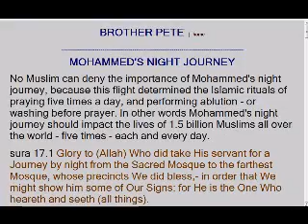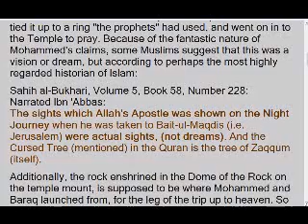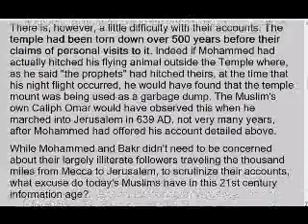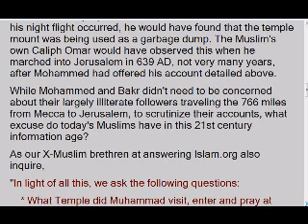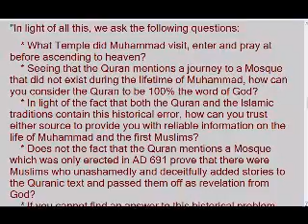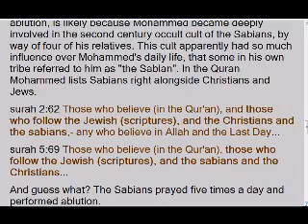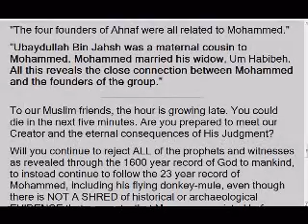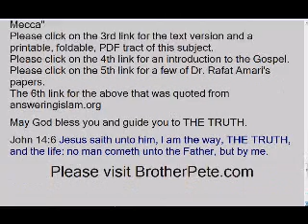MOHAMMED'S NIGHT JOURNEY (redo 16 mb version)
More on the 5 daily prayers of the 2nd century occult cult of the Sabians whose ritual Mohammed lifted for Islam

Is Mecca in Paran?

Flying camels, or baraqs, were nothing new to Islamic tradition. It was how they explained away the transportation impossibilities that resulted from the Islamic history fiction the Islamic "historians" had created.
For example it was a flying camel that enabled Abraham to pay visits to his son Ishmael in Mecca, a 1000 miles away.
Islamic tradition also holds that it was a baraq that enabled Ishmael to attend his father Abraham's funeral in Hebron. Are you beginning to get the picture?

But then the flying camel wasn't invented by Mohammedans but had been in mythology from long before. It was utilized in Persian Zoroastrian mythology.

Quoting Dr. Amari
"The Pahlavi Texts of the book of Dinkard are Zoroastrian canonical comments on the Avesta, considered part of the Zoroastrian scriptures. It mentioned KaiKhusrois, a mythological prophet who transformed Vae, the god of the air, into the shape of a camel. He then mounted him and went where the immortal mythological Persians dwelt."